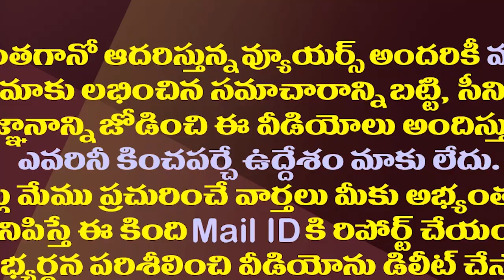ఓటేస్తే చంద్రమండలానికి ఫ్రీ ట్రిప్..రోబో, ఐఫోన్ కూడా| Tamil Nadu MLA Candidate Promises Goes Viral